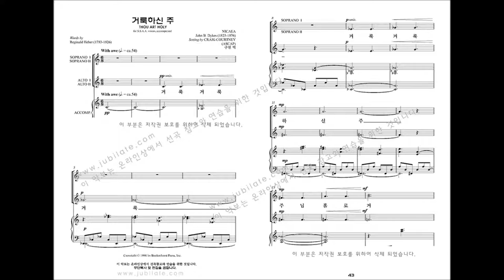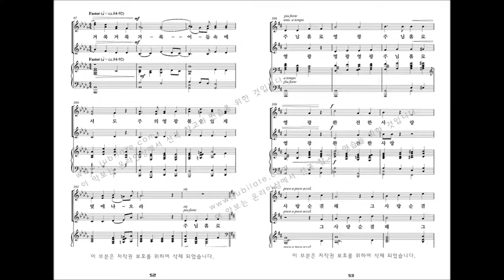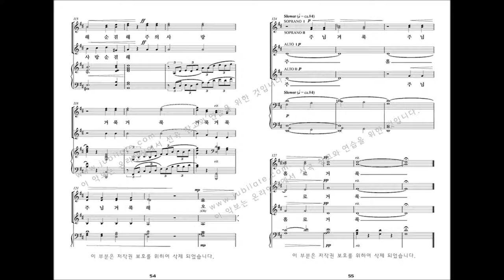[여성합창곡] 유빌라테 '음악으로 가득찬 밤' Craig Courtney 05.거룩하신 주